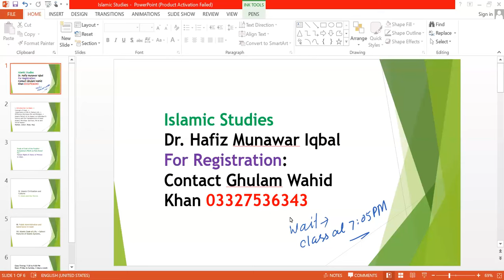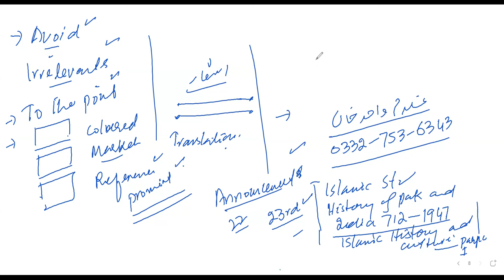Islamic Studies: How to Attempt Paper? Tips, Tricks & Techniques with Dr. Hafiz Munawar Iqbal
Dr. Hafiz Munawar Iqbal is the subject specialist of Islamic Studies, Islamic History & Culture, History of India & Pakistan for CSS, PMS, PCS . he is teaching online with SCOPE CSS CLUB Since 2021 , for his upcoming session contact coordinator @ WhatsApp 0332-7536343
Don't miss the opportunity to learn from a teacher who goes above and beyond to help you succeed.